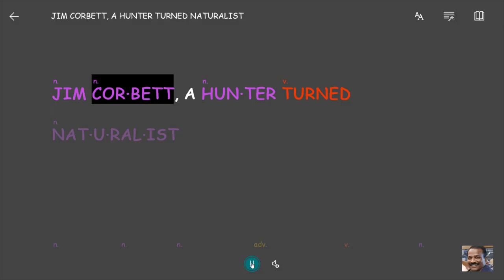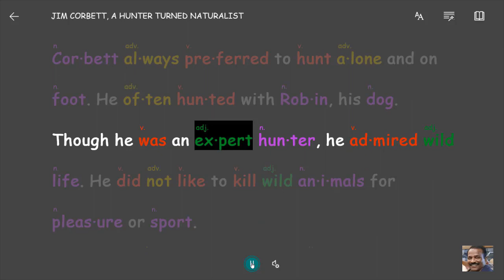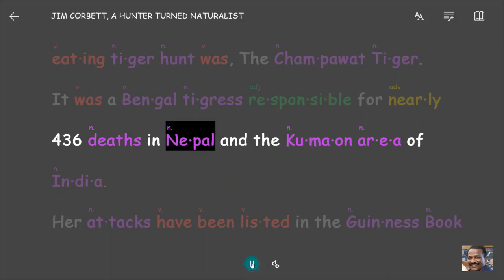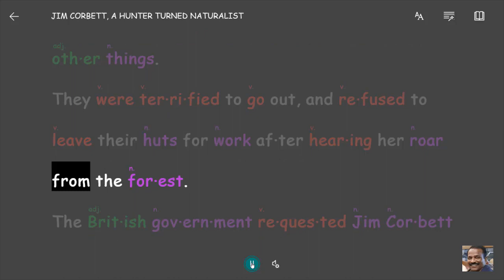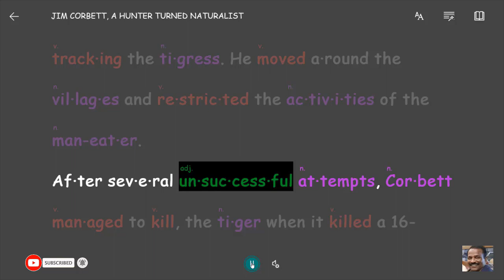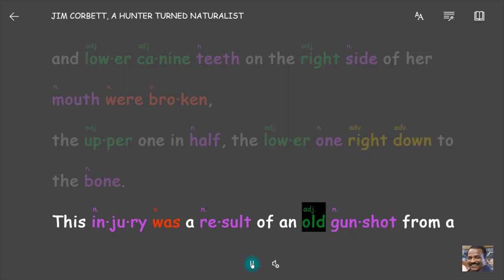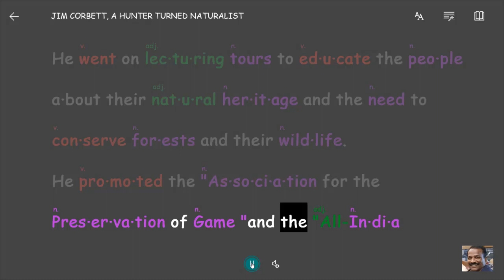JIM CORBETT IMMERSIVE READER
How can we use immersive reader? Jim Corbett Edward James Corbett, popularly known as Jim Corbett was a British wild life photographer, hunter, tracker, naturalist, and writer.
He has hunted a number of man-eating tigers and leopards in India.
He had a lot of experience with tigers and other wild animals to shoot with his cine film camera.
Corbett always preferred to hunt alone and on foot. He often hunted with Robin, his dog.
Though he was an expert hunter, he admired wild life. He did not like to kill wild animals for pleasure or sport.
But he did not hesitate to kill man-eating tigers or leopards. He hunted these animals only to help people and only at the request of the Government.
He took no joy from the kill. He often said that not against the law of nature, but against the laws of human.

According to his theory, a tiger starts eating humans, when they grow old or get hurt. As, they can not run fast, they start killing humans.
People can not run as fast as animals, so they become easy prey. After eating human flesh once, a tiger will not eat any other flesh.
These tigers are called man-eaters. His first, man eating tiger hunt was, The Champawat Tiger.
It was a Bengal tigress responsible for nearly 436 deaths in Nepal and the Kumaon area of India.
Her attacks have been listed in the Guinness Book of World Records as the highest number of fatalities from a tiger. She was shot in 1907 by Jim Corbett.

The tigress began her attacks in a Rupal village in western Nepal, Himalayas. Hunters were sent to kill the tiger, but she managed to escape from them.
The Nepalese Army,  after failing to capture or kill the tiger, drove her across the border into India. There she continued her killings in the Kumaon District.
All her kills happened during the daylight. After several incidents people stopped going into the forest, to collect firewood, fruits, roots and other things.
They were terrified to go out, and refused to leave their huts for work after hearing her roar from the forest.
The British government requested Jim Corbett to help the villagers. He agreed to hunt down the man-eater.

He camped in the Kumaon District, and started tracking the tigress. He moved around the villages and restricted the activities of the man-eater.
After several unsuccessful attempts, Corbett managed to kill, the tiger when it killed a 16-year-old girl, in the village, near Champawat, and left a trail of blood, which Corbett followed. After a whole day of pursuit, Corbett had to abandon the hunt,
decided to use villagers and to organise a bait the next day near the Champa River. With the help of the thasildar of Champawat,
the bait was organised with about 300 villagers. The next day, Corbett shot the tigress dead, near the Chataar Bridge, in Champawat.
A "cement board" was erected, marking the place where the tigress was finally brought down.

A postmortem on the tigress showed the upper and lower canine teeth on the right side of her mouth were broken,
the upper one in half, the lower one right down to the bone.
This injury was a result of an old gunshot from a game hunter who failed to track and kill it.
According to Corbett, probably this injury prevented her from hunting her natural prey,
And hence, she started to hunt humans.

Jim Corbett was always against game hunting.
He strongly advocated that deforestation and human encroachment were the main cause of the mischief of wild animals.
He went on lecturing tours to educate the people about their natural heritage and the need to conserve forests and their wildlife.
He promoted the "Association for the Preservation of Game "and the "All-India Conference for the Preservation of Wildlife."
He played a key role in establishing, India's first national park in the Kumaon Hills, the Hailey National Park, in Uttarakhand, India.
It was initially named after, Lord Malcolm Hailey. Jim Corbett died on 19 April 1955.
The park was renamed in 1957 as, The Jim Corbett National Park. It was named after him to honour his role in establishing this protected area in 1930s.